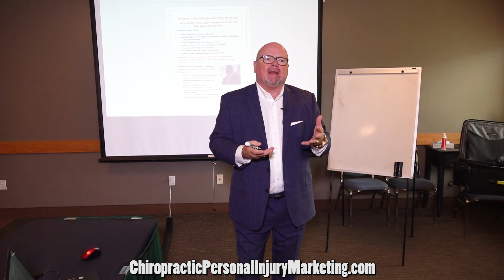Why Chiropractors Should Never Market Disc or Nerve Therapy to PI Attorney